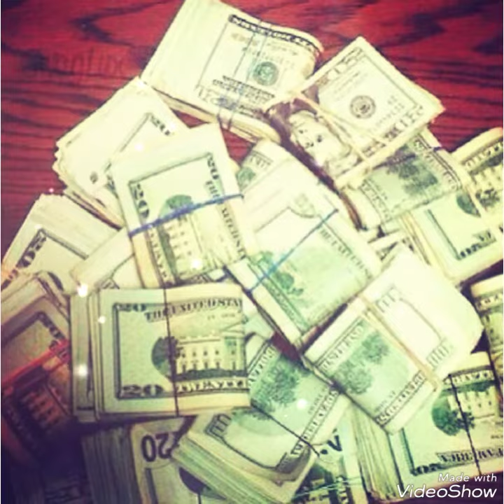IDWT(FIGBOOGIE)💯💯💪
Fatality is what I scribe for went without change it around and then no one understand!😈😈